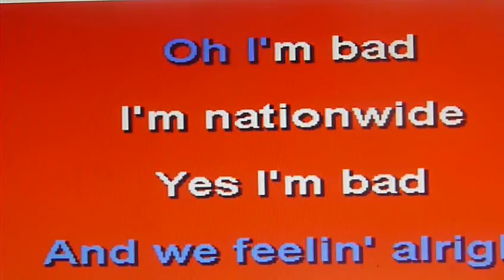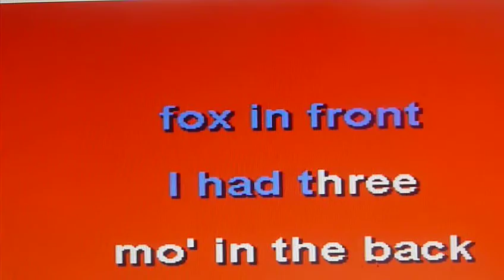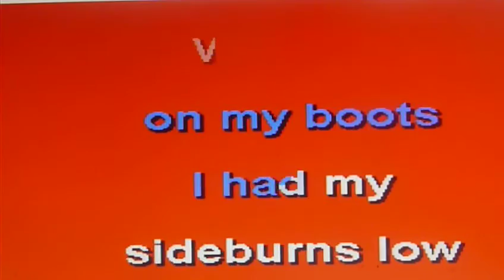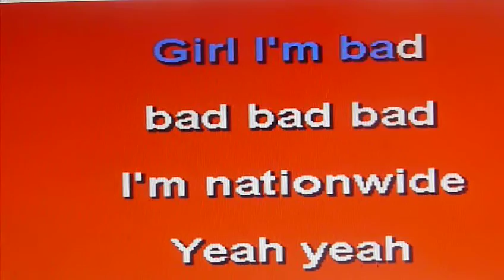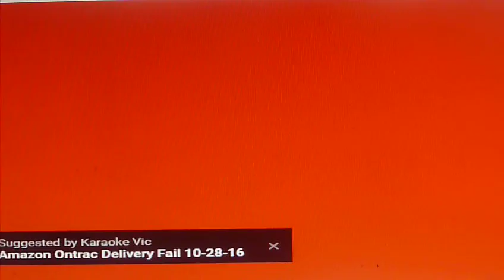IM BAD, IM NATIONWIDE,,,,, TODD ELLIOT BAND,,DUMPSTER BOB